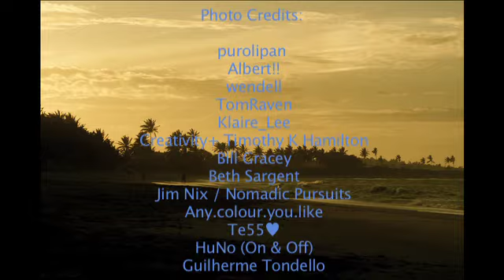Cabarete by El Pueblo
El Pueblo performing the song "Cabarete;" a track that is part of their feature length album "ISLA."
elpueblo.net